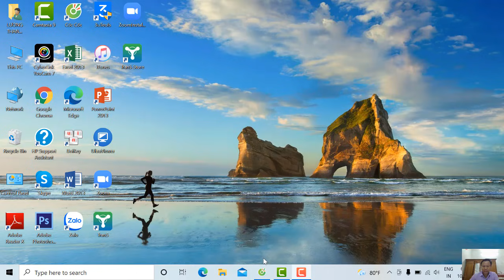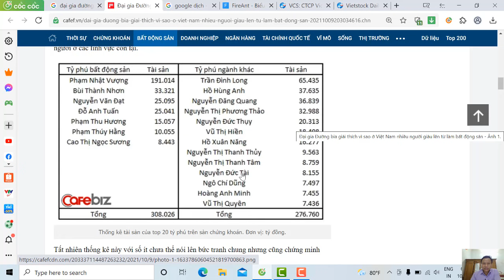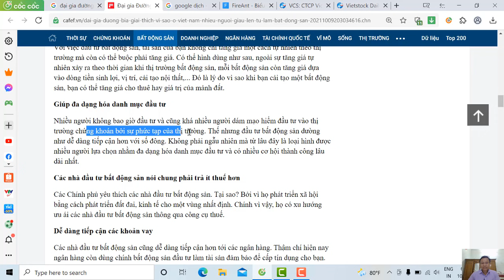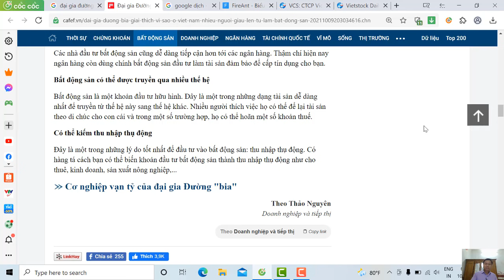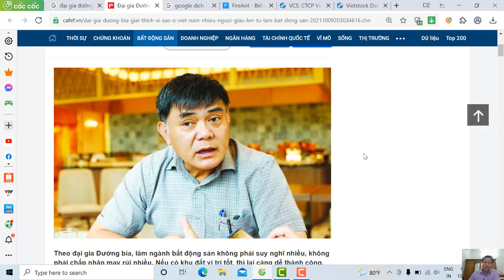Vì sao ở Việt Nam nhiều người giàu lên từ bất động sản